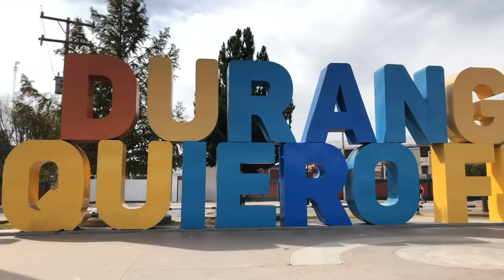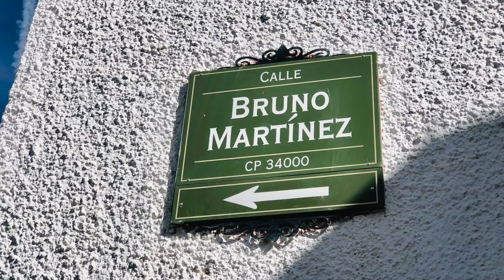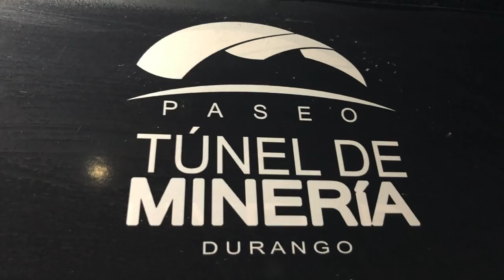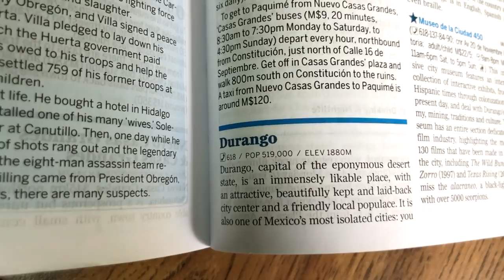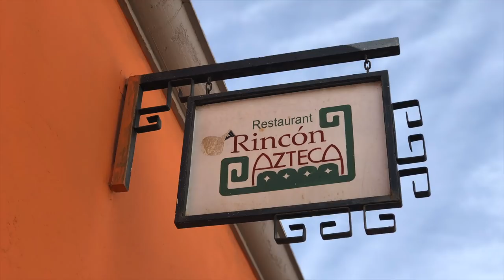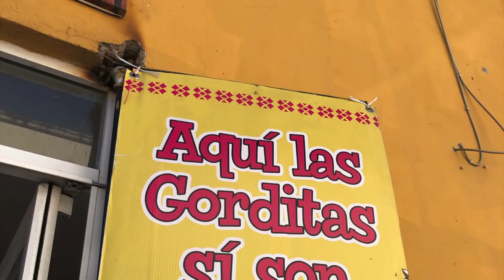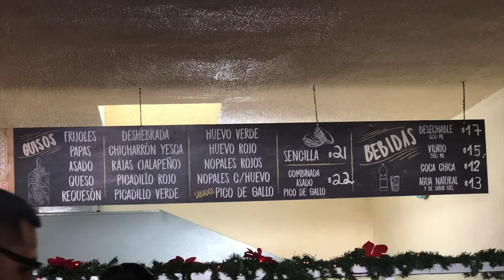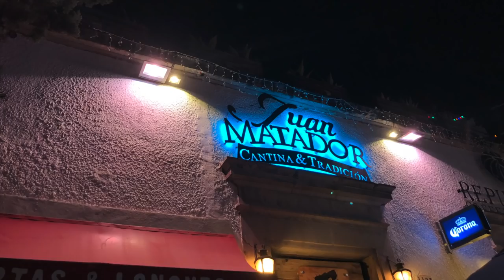Travel and Eat in Durango Mexico - Episode 3 (Part 1)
Join me as I travel around Durango Mexico. Hollywood's home of Old Western Movies. Durango is famous for it's scorpions and it's Scorpion Tacos.
I was told Durango was dangerous, the people were cold and conservative...but I met so many friendly locals everywhere I went it's pretty hard to believe the travel advisory for this place is considered high risk.

Featured as my guide: Miguel Castañeda
food photographer and graphic designer, lover of good food!!

La Casa de Ancianos in Durango Mexico: This is a seniors home run by nuns. The seniors here are in dire need of care. If you wish to find out more contact them directly. Hogar Nª Sª de Guadalupe
Avda. Cuauhtemoc, 204
43.000 DURANGO -Dgo.- (México)

About the Channel:
Travelling to get the local perspective. A lot of research goes into each episode and it’s geared toward getting to know the locals first of each place and always turning left for food!

About the Youtube Creator: Sue Enrich
I spent 17 years in Finance - 7 of those years as a Trader while living in Toronto. I lived in Niagara on the Lake for 7 years to run a boutique winery and a country market.
I am taking a year off to travel and make Youtube videos of interesting places I find along the way to get the local perspective.
I have spent most of my life travelling but there is always more to see and discover.
I use my IPhone and GP7 to film.
If you want to be a host or local guide for an episode please DM me.